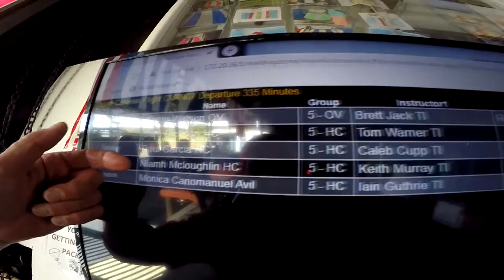Skydive Pepperell -10/03/2020 Niamh Mcloughlin